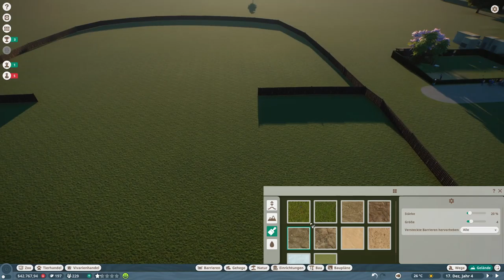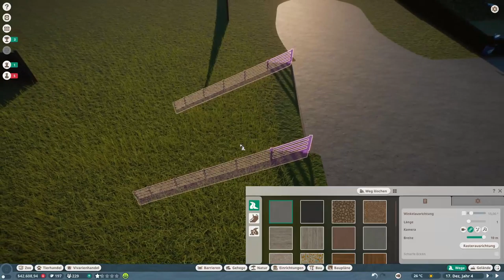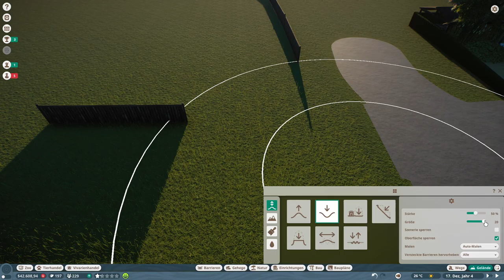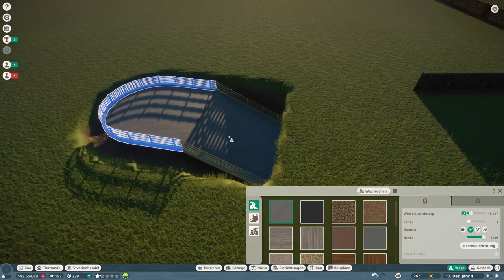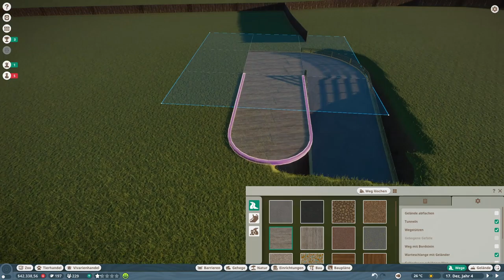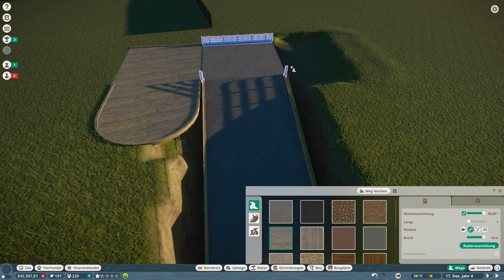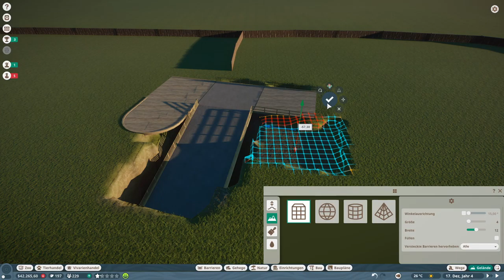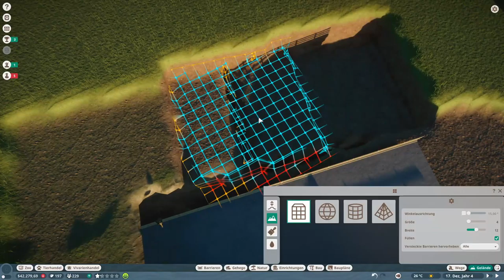Planet Zoo -019- Anfang von der Besucherinsel